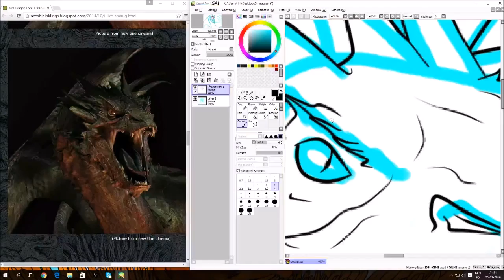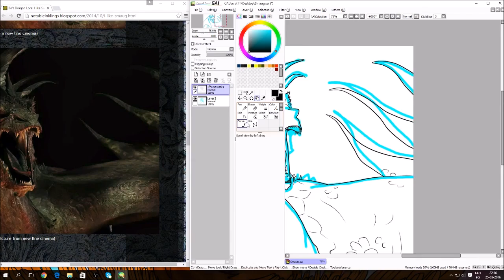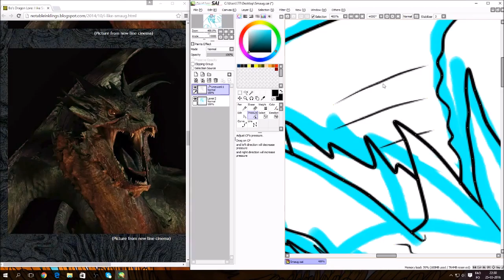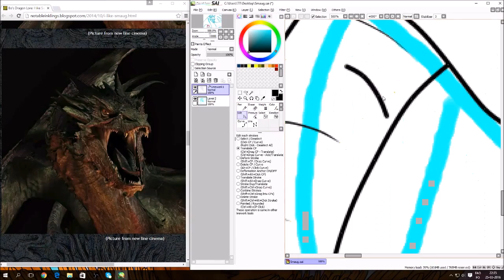SMAUG! [Paint Tool Sai] Speed Paint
Helluu! If you liked this video then it would be awesome if you gave it a like and/or a comment :) If you like our work then it would be even more awesome if you subscribed :D